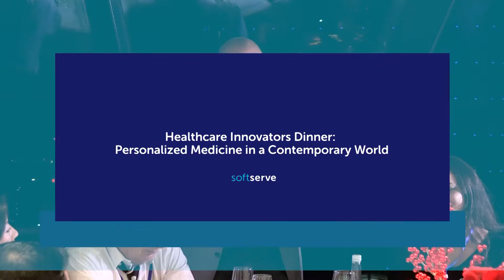Healthcare Innovators Dinner: Personalized Medicine in a Contemporary World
On November 17, 2015 SoftServe hosted a Healthcare Innovators Dinner in London, UK to facilitate big ideas from leaders and innovators in the healthcare field as they share their thoughts and experiences over dinner.